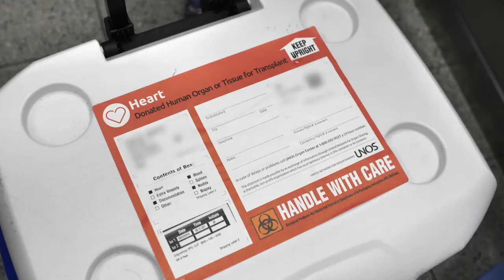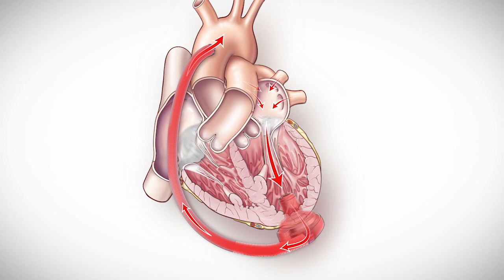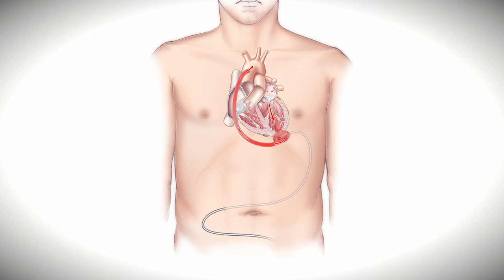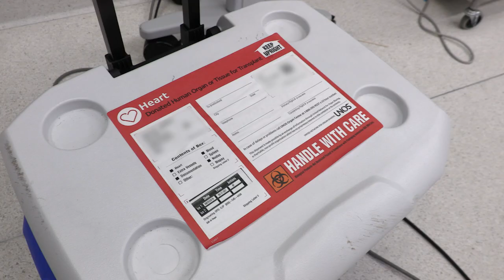Heart Transplant and Left Ventricular Assist Devices: Treatment for End Stage Heart Failure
Heart  Surgeons Dr. Edward Soltesz and Dr. Michael Tong talk about left  ventricular assist devices (LVAD) therapy and heart transplant, two  options for end-stage heart failure.